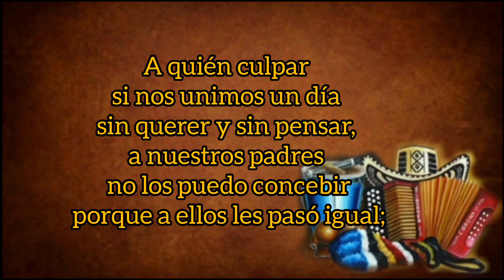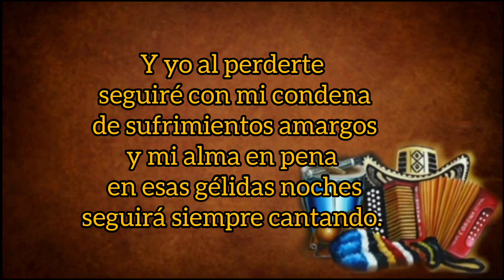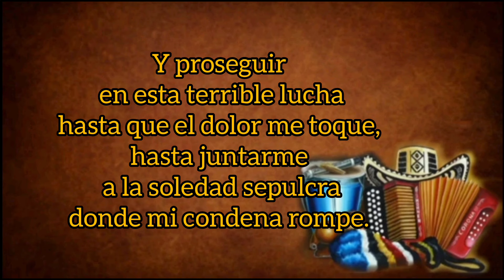A Nadie Culpo - Otto Serge Y Rafael Ricardo (con Letra) By Eusebio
TÍTULO: A Nadie Culpo
INTÉRPRETE: Otto Serge
ACORDEÓN: Rafael Ricardo
AUTOR: Julio César Amador
ÁLBUM: Como Nunca
AÑO: 1982
CATEGORÍA: Vallenato